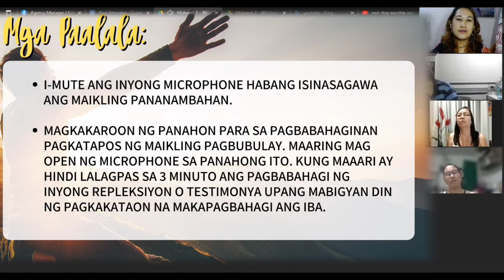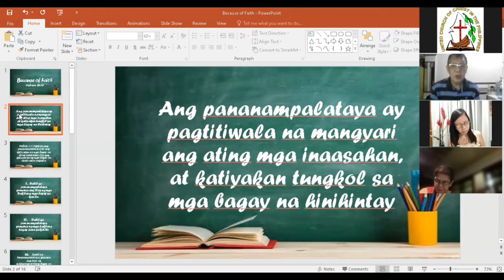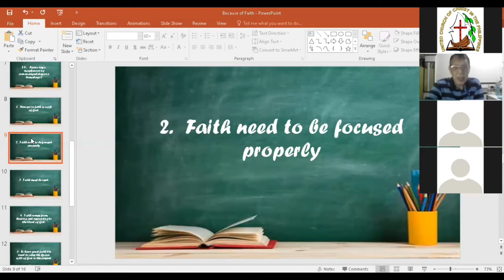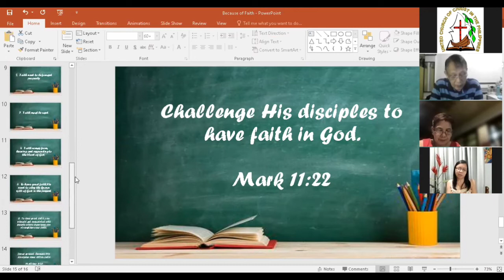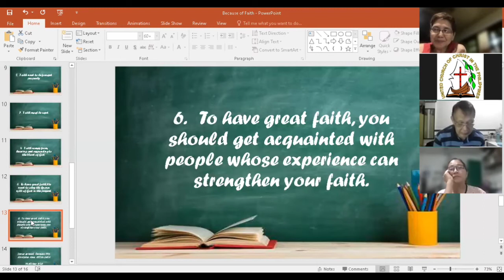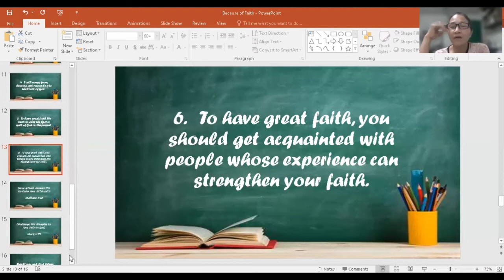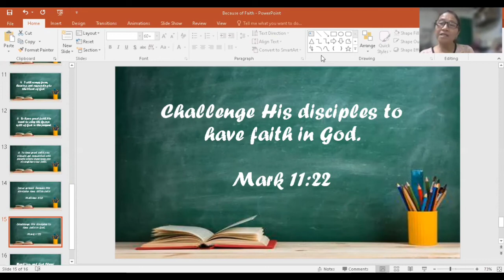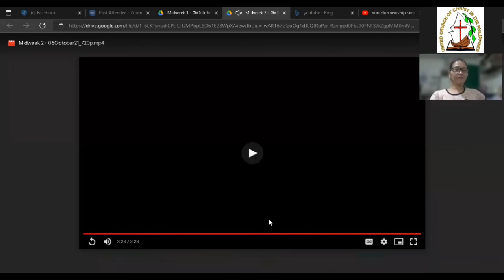October 06, 2021 Midweek Prayer Hour